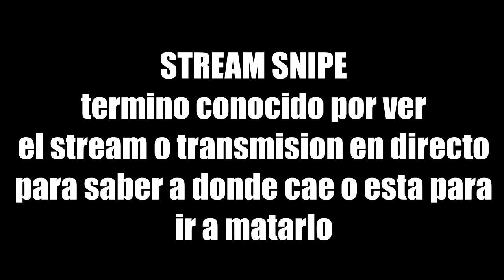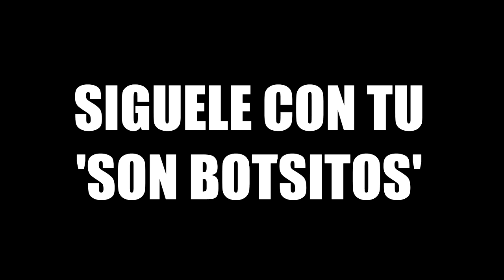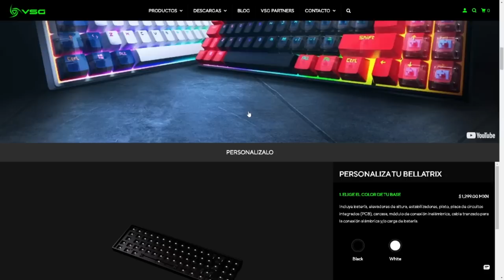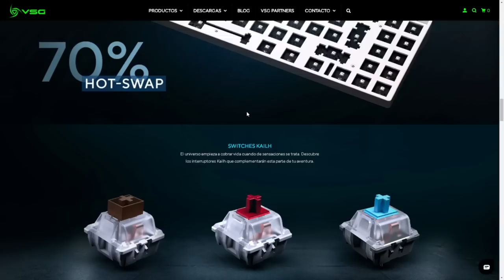SALE MI LADO MAS TOXICO en APEX y los INSULTOOO POR HACERME STREAM SNIPE!!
Gamertag: ElectroCHET0
competitive player

ASK:
ask.fm/ElectroCHET0 YT
ElectroCHETO